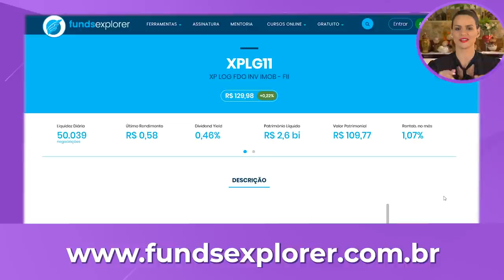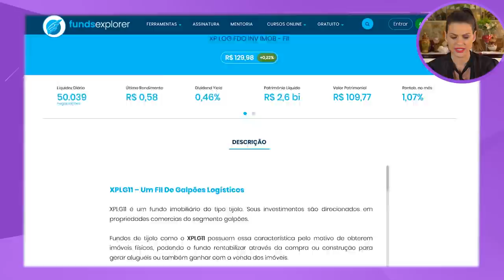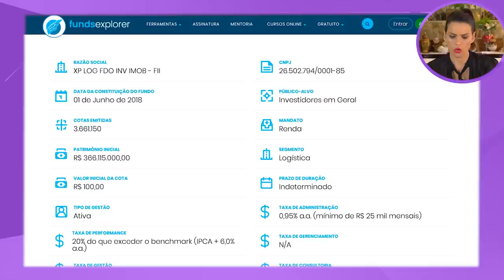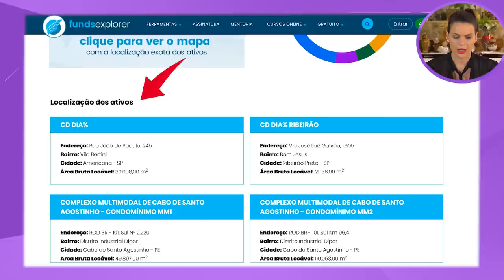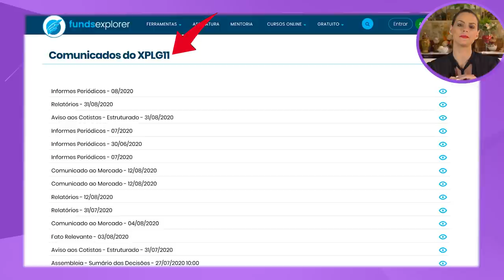Como ESCOLHER o MELHOR FUNDO IMOBILIÁRIO (FII) da BOLSA DE VALORES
No vídeo de hoje vou ensinar para vocês o passo simples do que são FUNDO IMOBILIÁRIOS e COMO INVESTIR EM FUNDOS IMOBILIÁRIOS NA  PRATICA, tambem irei ensinar Como ESCOLHER o MELHOR FUNDO IMOBILIÁRIO (FII) da BOLSA DE VALORES.

LINK DO MEU INSTAGRAM PARA ACOMPANHAR AS LIVES PARA O SORTEIO

Deixe aqui nos comentários qualquer dúvida 👇🏻